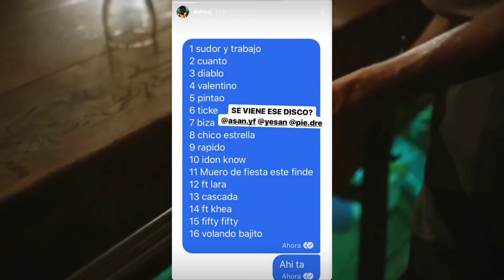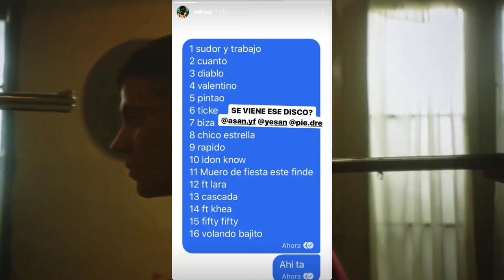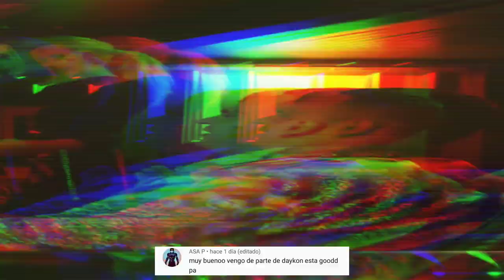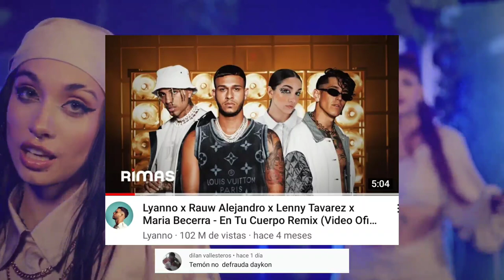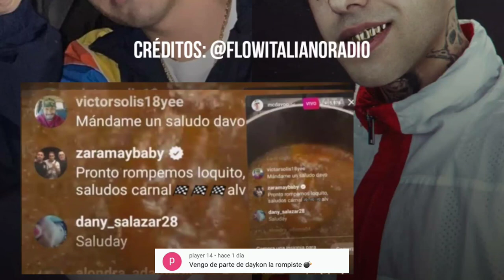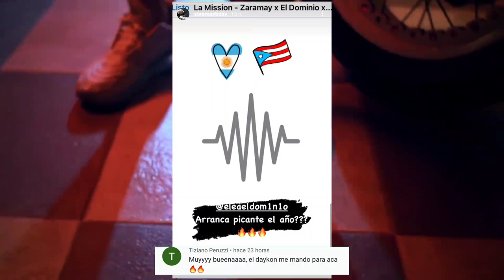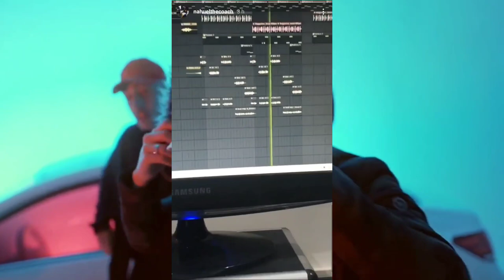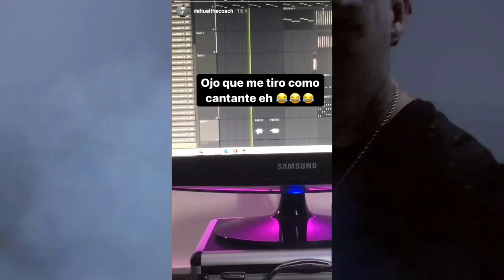Cazzu tiene un video con Rei | Duki Filtro su Tracklist - Tiene un tema con Bizarrap?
Escucha esta canción y deja un comentario diciendo que vas de parte mía si quieres un saludo en mi próximo video.

0:00 Inicio
0:48 Cazzu y Rei tienen un video
1:38 Duki muestra el Tracklist de su nuevo disco
2:40 Posible colaboración de Duki con Bizarrap
3:18 Maria Becerra y Cazzu tuvieron éxito con "Animal"
3:46 Maria Becerra llego a los 100 millones por primera vez
4:17 Trueno y Bizarrap llegaron a los 100 millones por tercera vez
4:41 Zaramay colabora con 3 Raperos Mexicanos: Ckan, Mc Davo y Gera Mx
6:06 El éxito de Zaramay a pesar de las Criticas: Colaboraciónes con Puerto Rico y México
7:14 Nahuel el productor de Zaramay podría debutar como cantante

Mᴇᴅɪᴏs ᴅᴇ ᴄᴏɴᴛᴀᴄᴛᴏ - Nᴇɢᴏᴄɪᴏs/Pᴜʙʟɪᴄɪᴅᴀᴅ

• Iɴsᴛᴀɢʀᴀᴍ: @ᴅᴀʏᴋᴏɴssᴊ
• Wʜᴀᴛsᴀᴘᴘ: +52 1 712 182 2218
• Fᴀᴄᴇʙᴏᴏᴋ: @ᴅᴀʏᴋᴏɴssᴊ